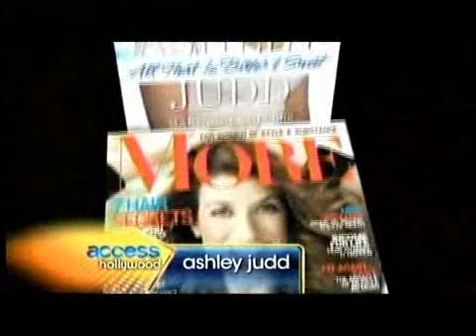Ashley Judd on Access Hollywood at More Book Launch Event April 7, 2011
Access Hollywood talks with Ashley Judd at her book launch event hosted by More Magazine on April 6, 2011.